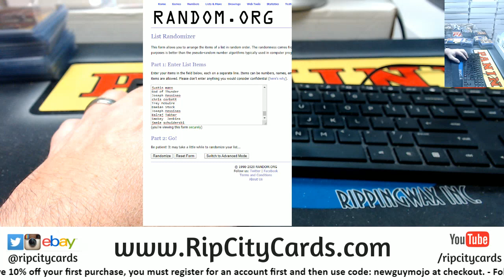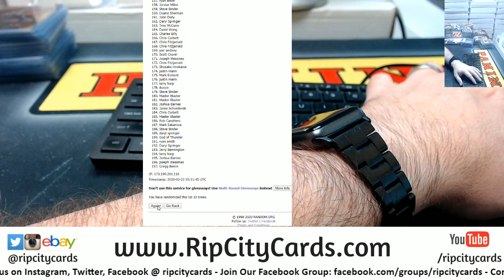Hitless Credit Giveaway 2 22